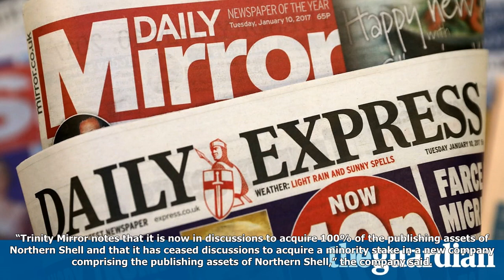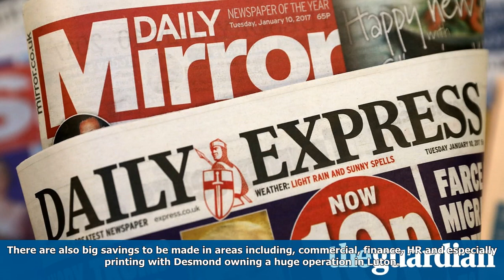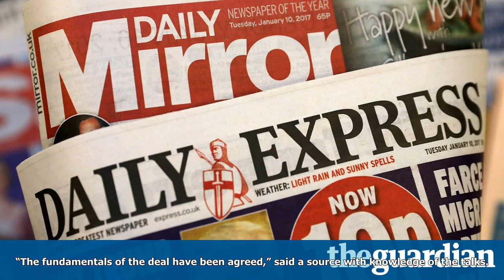Daily mirror publisher in talks to buy express and star for £130m